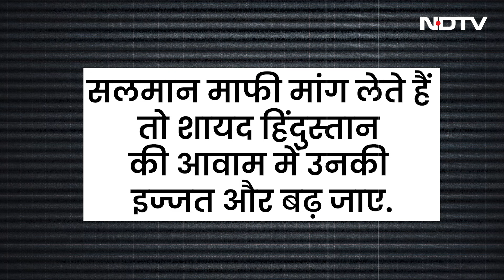Lawrence Bishnoi और Salman Khan की दुश्मनी पर क्या है Pakistan की Public की राय? देखें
Lawrence Bishnoi और Salman Khan की दुश्मनी पर क्या है Pakistan की Public की राय? देखें पाकिस्तान पर बनी इस स्पेशल रिपोर्ट में